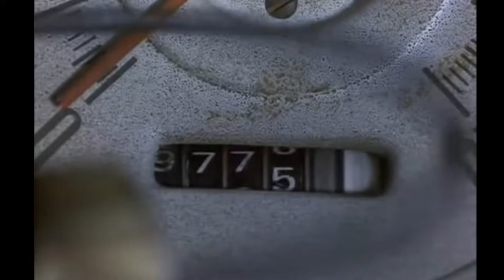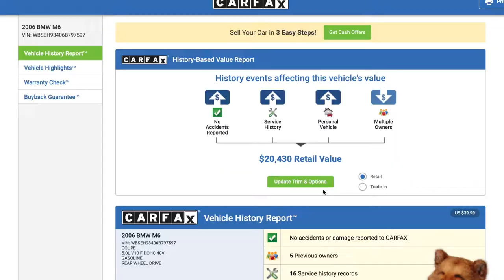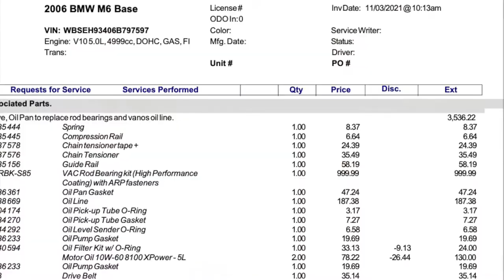I Was Forced To Sell All Of My Projects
Is the used three wheeler market as frenzied as the used car marketplace? I'm going to find out as I sell a project that was the VERY REASON that I started posting videos on Youtube.

Swing by Peyruis